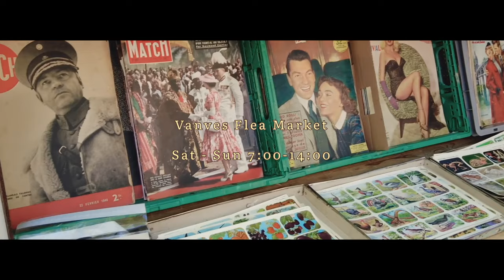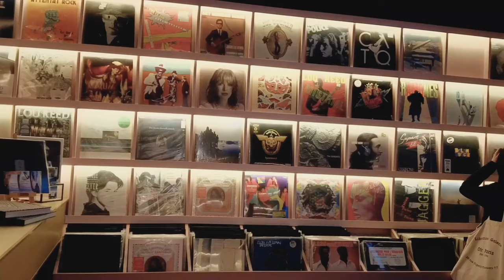【Paris Vlog】巴黎跳蚤市集｜巴黎 Coworking Space｜黑膠唱片店｜無麩質麵包店｜咖啡店｜花神咖啡館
嗨，我是目前正在巴黎邊工作邊旅行的 Chelsea
歐洲旅居的日子裡，遇到很多有趣的事物
試著用影片記錄下來，希望你喜歡 :)

✿ 影片中提到的景點 -

・巴黎假日市集、跳蚤市場 - Vanves Flea Market
・巴黎著名景點 - Cafe de flore 花神咖啡館
・巴黎 Coworking Space - Nuage Café
・巴黎無麩質麵包店 - Copains
・巴黎黑膠唱片店 - Rupture Record Store
・巴黎適合安靜工作的咖啡店 - Café Pigalle